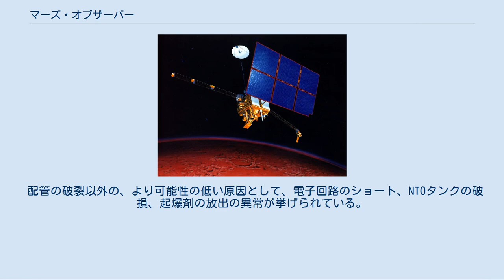マーズ・オブザーバー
火星軌道上のマーズ・オブザーバーの想像図 マーズ・オブザーバー（英: Mars Observer; MO）は、1992年にアメリカ航空宇宙局が打ち上げた火星探査機である。
火星を周回しながら火星の表面や大気を調査する計画だったが、火星到達前に探査機との交信が失われ目的は達成できなかった。
 マーズ・オブザーバーは、1992年9月25日にケープカナベラル空軍基地の第40発射施設からタイタンIIIロケットで打ち上げられ、予定通り火星へ向かう軌道に乗った。
バイキング計画以来、18年ぶりのアメリカの火星探査機であった。
 探査機は1993年8月24日に火星に接近し、エンジンの噴射により周回軌道に移行する予定になっていた。
8月21日にはその準備として燃料タンクの加圧を始めたが、間もなく探査機との通信が失われた。
その後、地上から指令を繰り返し送信したが応答はなく、探査機は行方不明となった。
 1994年1月、調査委員会が事故原因の報告を行った。
同報告では、探査機の燃料加圧系が破損して燃料やガスが噴出し、その反動で探査機が回転を始めたことが失敗の原因として疑われると結論付けた。
 マーズ・オブザーバーは交信が途絶えたまま火星近傍を通過し、人工惑星になったと考えられている。
ただし、自律的に軌道投入のためのプロセスを実行し、火星周回軌道に移行した可能性もある。
 マーズ・オブザーバーは、事故当時のテレメトリーを送らなかったため、事故原因が断定できなかった。
しかし1994年の報告では、最もありうる説明として、燃料加圧系の配管の破損を挙げている。
破損した部位からは、燃料やヘリウムガスが噴出し、反動で探査機は予期しない回転を始めたと見られる。
探査機は緊急事態モードに陥り、呼びかけに反応しなくなった。
また、太陽電池を太陽へ向けられなくなり、電力不足に陥ったかもしれない。
噴出物が電子回路に損傷を与えた可能性もある。
 破損の原因については、次のようなシナリオが考えられている。
マーズ・オブザーバーは、モノメチルヒドラジン (MMH) と四酸化二窒素 (NTO) を推進剤に利用していた。
これはハイパーゴリック推進剤の一種で、混合するだけで自己着火する性質があり、エンジンの点火が容易になると考えられていた。
ところが、地球から火星への11ヶ月の飛行の間に、NTOはバルブを通して少しずつ配管内に漏れ出ていた。
この状態で燃料タンクを加圧したところ、配管内で燃料 (MMH) と酸化剤（NTO）が混合して自己着火し、配管が爆発したというものである。
 配管の破裂以外の、より可能性の低い原因として、電子回路のショート、NTOタンクの破損、起爆剤の放出の異常が挙げられている。
 事故の教訓としては、飛行の重要な局面におけるテレメトリーが不十分だったことや、人工衛星等に使用される技術を安易に火星探査機に応用したことなど、多くの改善点が指摘された。
 “Mars Observer”. NSSDC Master Catalog. 2010年12月30日閲覧。